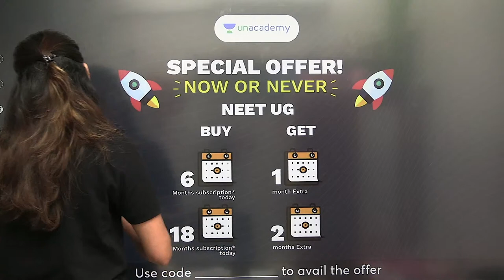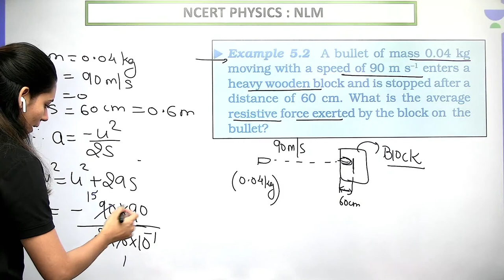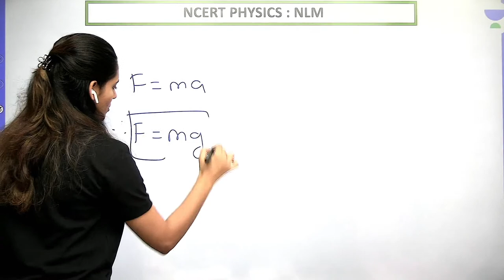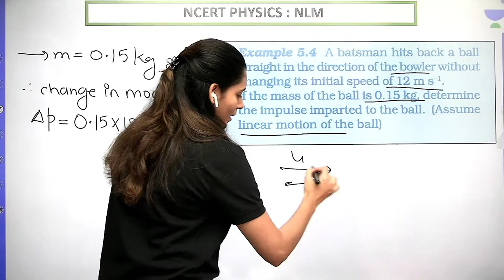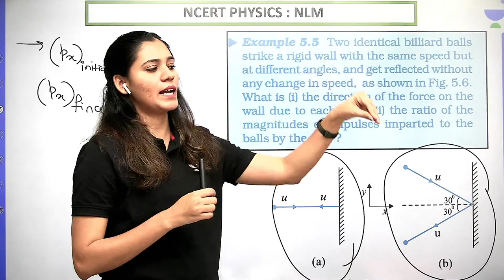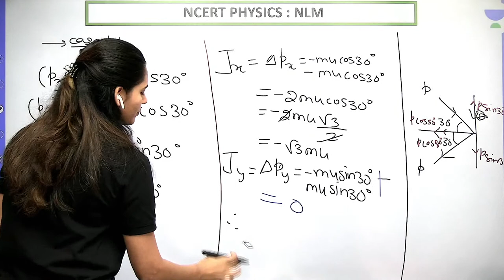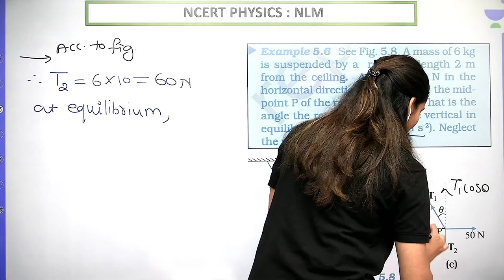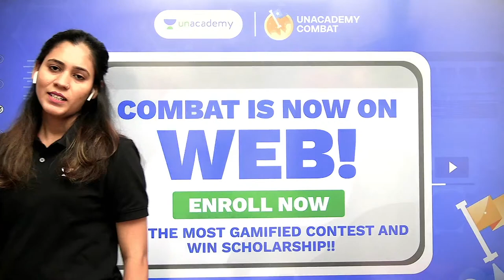Physics NCERT Numerical Hub | NLM | Lecture 1 | NEET 2022/23 | Archana Pandey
In this session, Archana Pandey will be discussing NLM from Physics. Watch the entire video to learn more about NLM which will help you crack NEET UG Exam. Let’s Crack It!

During the live session, Archana Pandey will be sharing a lot of Tips and Tricks to crack the NEET Exam. Aspirants who are preparing for their Exams will be benefited from this channel. Unacademy platform has the Best Educators from all over the country, who take live classes every day.

👉🏻 Archana Pandey and other top educators are teaching live on Unacademy Subscription.

Unacademy Subscription Benefits:

1. Learn from your favorite teacher
2. Dedicated DOUBT sessions
3. One Subscription, Unlimited Access
4. Real-time interaction with Teachers
5. You can ask doubts in a live class
6. Limited students
7. Download the videos & watch them offline